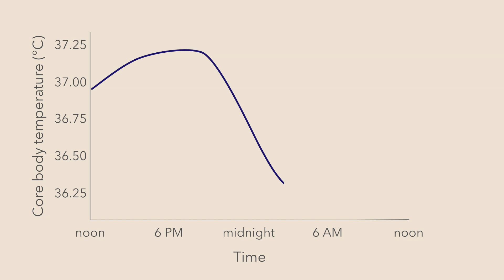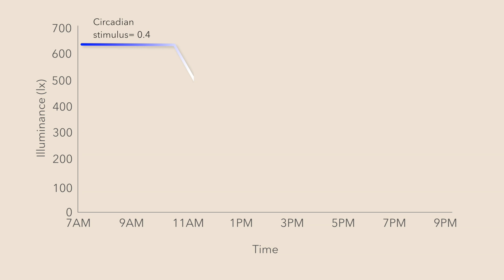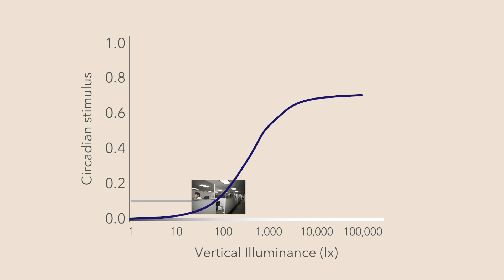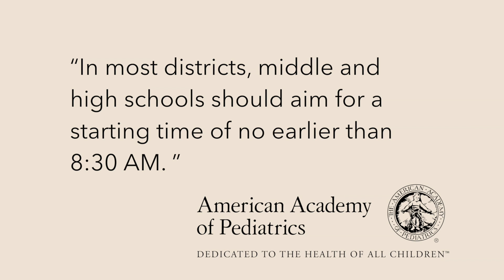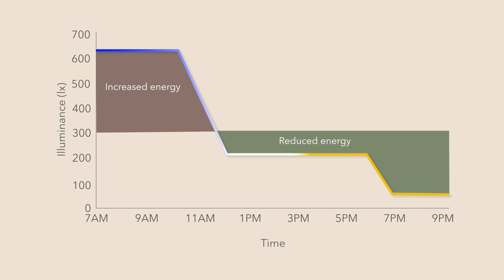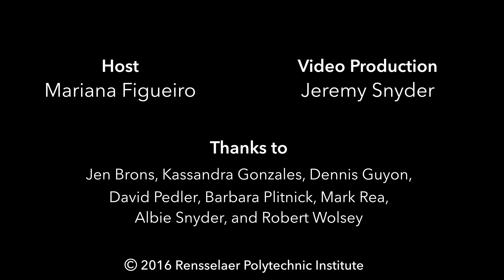Tunable LED lighting and your health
Mariana Figueiro, Director of the Light and Health program at the Lighting Research Center at Rensselaer Polytechnic Institute, discusses how tunable LED lighting lighting can be used to improve health and well being.